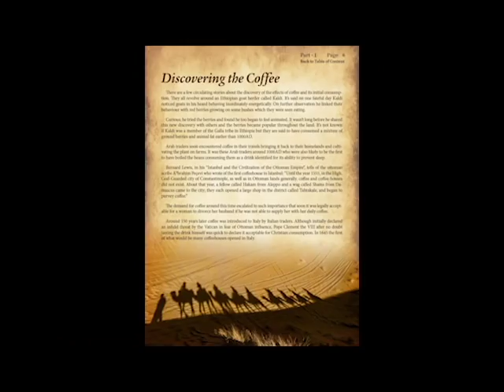All About Coffee Film I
The first excerpt from our publication - All About Coffee.  Learn some great "I didn't know that" facts in this series of videos.

Also available for download on Amazon ...